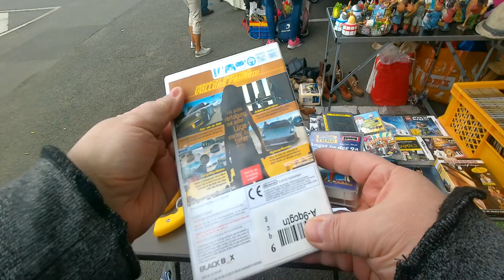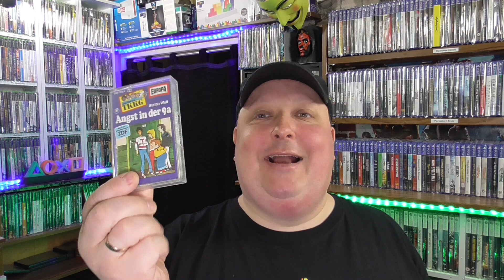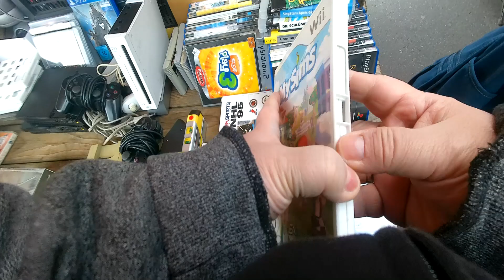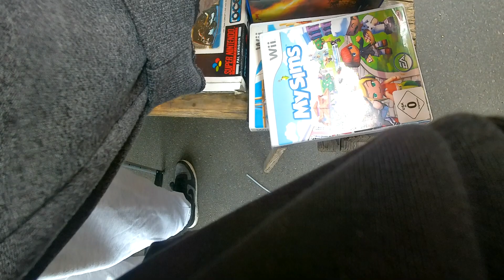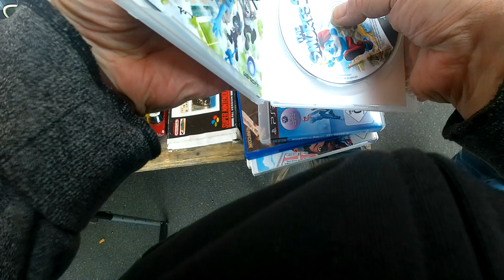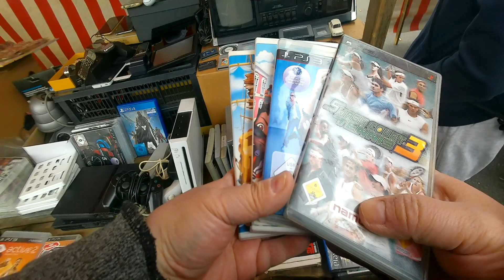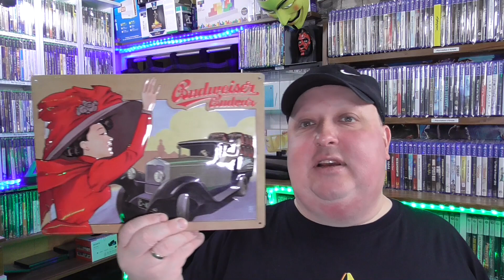Flohmarkt Funde #057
Lizenz
Standard-YouTube-Lizenz